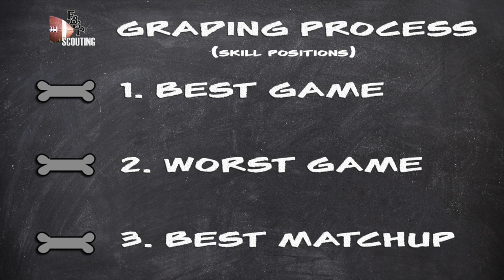Football Gameplan's 2019 NFL Draft Prospect Rankings: Defensive Ends